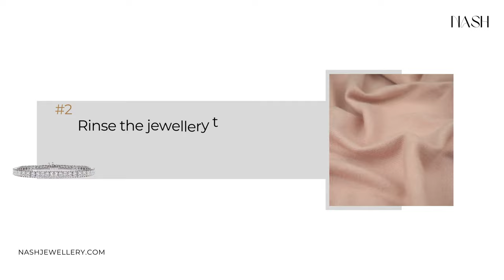How to Clean Your Sterling Silver Jewellery | Gentle Cleaning Tips | Nash Jewellery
Discover the best practices for cleaning your cherished Sterling Silver jewellery. Learn how to use mild soap and warm water for a gentle cleanse, ensuring your pieces remain radiant. Watch for expert tips and advice on maintaining the brilliance of your silver treasures.